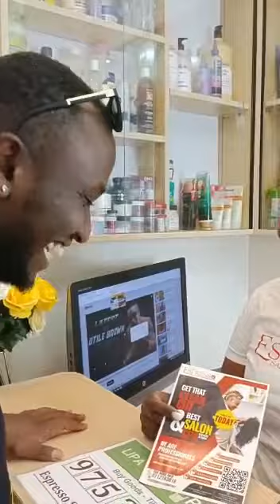WELCOME TO ESPRESSO SALON,SPA AND BARBERSHOP.